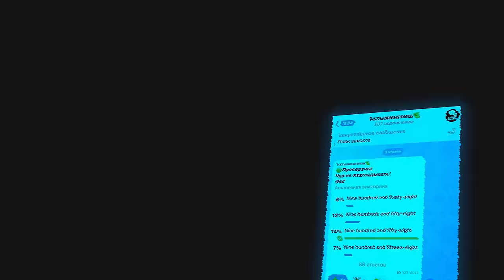МЕКСИКАНЕЦ СНОВА В ШОКЕ ОТ ДИМАША | ДРУГАЯ "ГРЕШНАЯ СТРАСТЬ"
Подписываемся на Алонсо!

Переводчику на кофе:
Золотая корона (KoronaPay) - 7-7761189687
Благодарю!😊

Всех люблю:)